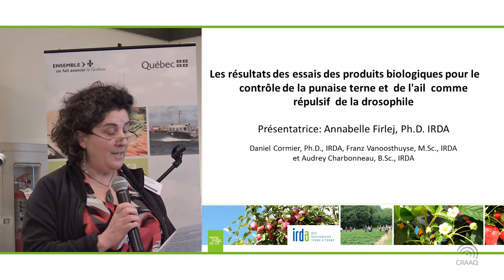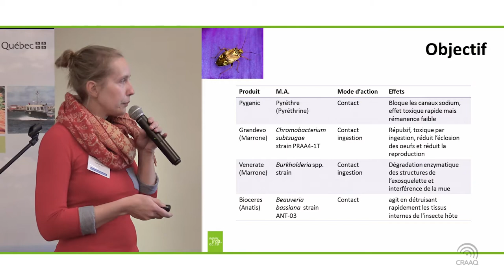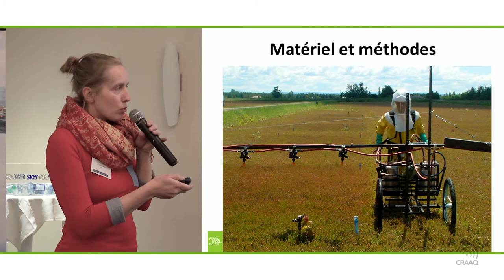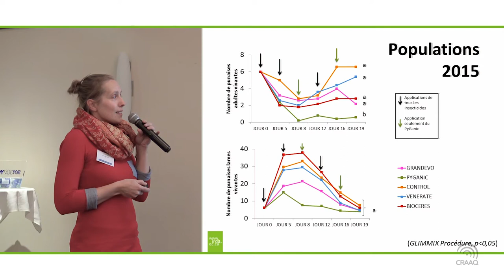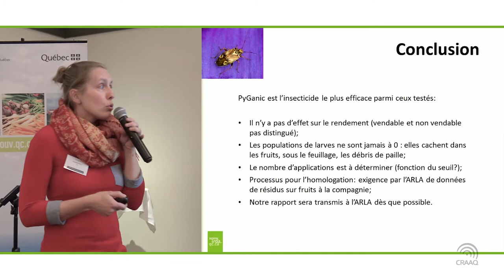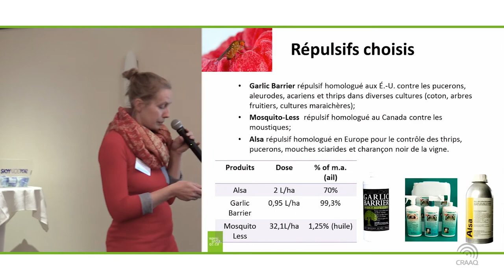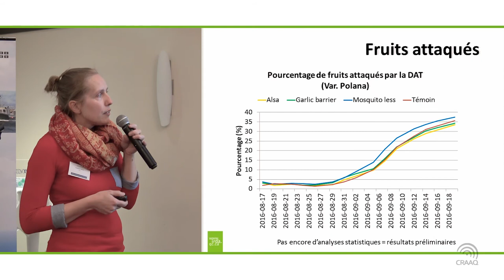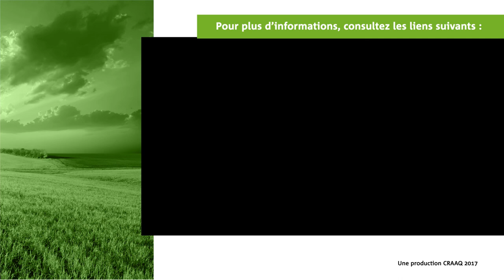Produits biologiques pour le contrôle de la punaise terne et de la drosophile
Cette conférence a été présentée dans le cadre de la Journée en horticulture biologique, en janvier 2017, par Annabelle Firlej,  biologiste, Ph.D., professionnelle de recherche, IRDA. Mme Firlej présente les résultats des essais de tamisage de produits biologiques pour le contrôle de la punaise terne (Lygus lineolaris), et ceux de l'ail comme répulsif à la drosophile (Drosophila suzukii (Matsumura)) , dans les secteurs de production de la fraise et de la framboise.